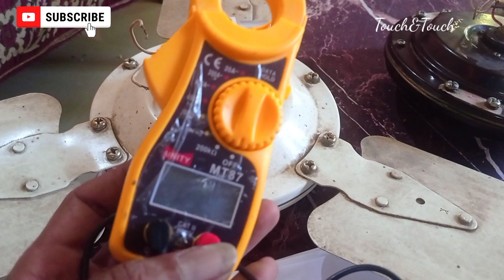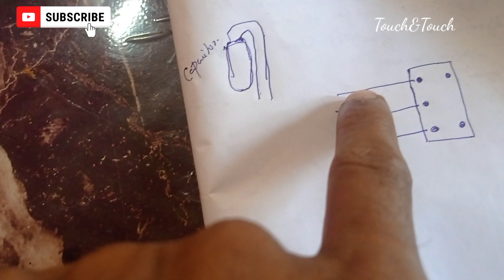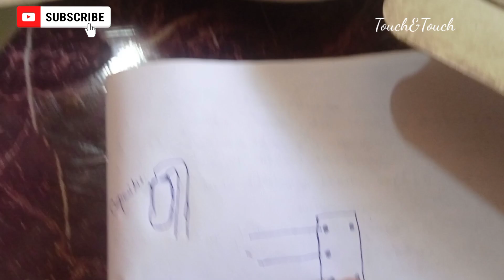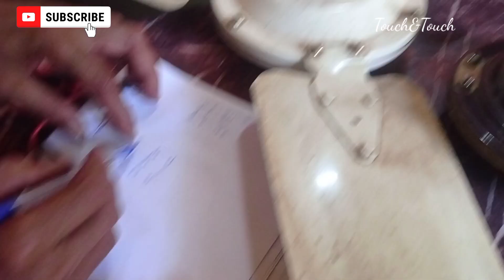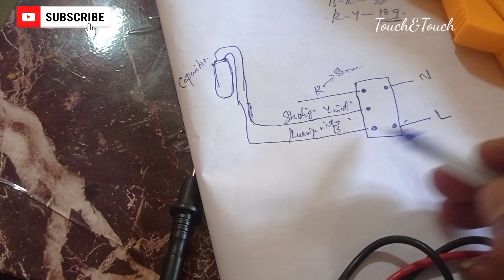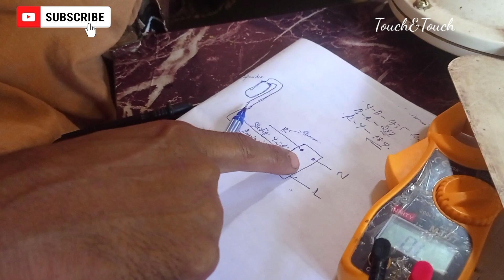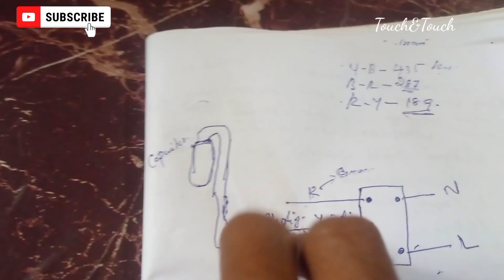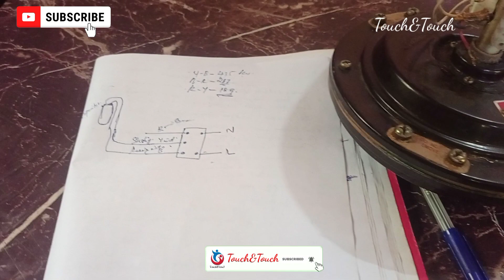Ceiling Fan complaint എളുപ്പത്തിൽ കണ്ടുപിടിക്കാം | how to check start,run,comn capacitor malayalam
സീലിങ്ങ് ഫാൻ എളുപ്പം ചെക്ക് ചെയ്യാം
how to check ceiling fan coil with multimeter in malayalam
how to check start,run,comn capacitor malayalam
 Identify Ceiling Fan Winding Leads Starting and Running
Ceiling fan repairing easily and properly
 Making And Uses Of Test Lamp :Malayalam
how to Ceiling Fan Servicing
സീലിംഗ് ഫാൻ" കേടായാൽ സാധാരണക്കാരായ നമുക്ക് എങ്ങിനെ സർവ്വീസ് ചെയ്യാം
Ceiling fan coil testing multimeter and ac light lamp testing
Ceiling fan 3wire connection malayalam
How to Check Ceiling Fan Winding
 How to change fan capacitor malayalam
Ceiling Fan Repair Malayalam
 Repair the winding without rewinding
Ceiling Fan Connection of Four Wire With Capacitor | Capacitor Connection in Malayalam
Ceiling fan repair Malayalam | Connection with Diagram
Ceiling fan coil rewinding
How To Build Ceiling fan Coil Easily
Ceiling Fan Connection of Three Wire with Capacitor | Ceiling Fan Running and Starting wire